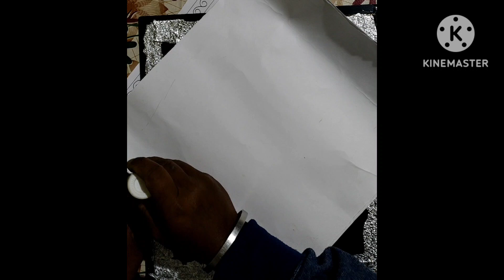Glass Painting For Beginners#Flowerpot Glass Painting using Aluminium Foil paper.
Glass Painting for Beginners using Aluminium foil paper .Flower Pot.